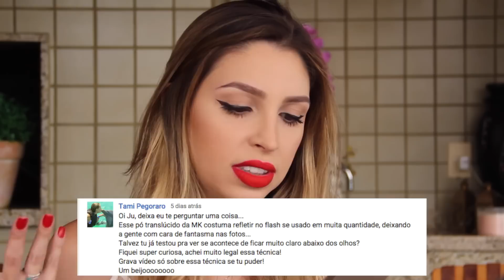Preparação de Pele | Técnica Baking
Produtos Usados
Tônico Hidratante - Vult
Sérum Hidratante para Área dos Olhos - Vult
Base Outlast Stay Fabulous - CoverGirl
Esponjinha - Beauty Blender
Pincel Kabuki Reto B-115 - Macrilan
Corretivo Líquido - Tracta
Pó Stay Matte - Rimmel London
Bronzer Chocalate Soleil - Too Faced
Blush - Revlon
Batom cor 07-Poderosa - LeSchí